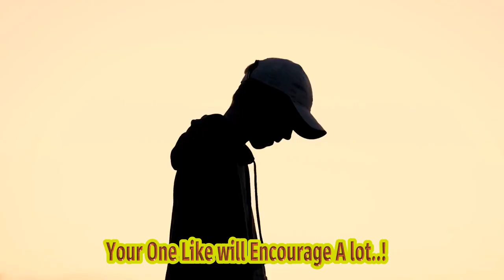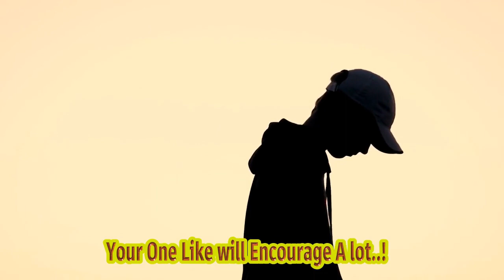No Hope For Reconciliation: Rapper Young Jeezy Files For Divorce From Tv Host After Just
Rapper Young Jeezy Shocks Fans With Divorce Filing From Tv Host Jeannie Mai | Reconciliation No Longer An Option Hashtags: youngjeezy jeanniemai divorce celebritynews entertainment Description: In A Shocking Update From The World Of Celebrities, Rapper Young Jeezy Has Officially Filed For Divorce From His Wife, Tv Host Jeannie Mai. The Couple, Who Tied The Knot Just Two Years Ago, Seemed To Have A Strong Bond In The Public Eye. However, Recent Developments Suggest That Reconciliation May Be Out Of The Question. Watch This Video To Get All The Details On The Sudden Split And Find Out What Could Have Led To This Unexpected Turn Of Events. Description Hashtags: rapperdivorce celebritydivorce youngjeezydivorce jeanniemaidivorce marriagetroubles Tags: Young Jeezy Divorce, Jeannie Mai Divorce, Rapper Divorce, Celebrity Breakup, Marriage Troubles, Celebrity News, Divorce Proceedings, Reconciliation, Young Jeezy And Jeannie Mai, Tv Host Divorce, Celebrity Couples, Entertainment News Lil 50 - Young &amp; Ruthless ( Official Music Video ) Lil Tjay,kodak Black,viral,hotboii,king Von,nba Youngboy Subtitles: Reconciliation Appears Bleak As Rapper Young Jeezy Initiates Divorce Proceedings With Tv Host In A Surprising Turn Of Events, Rapper Young Jeezy Has Filed For Divorce From His Spouse, Tv Host Jeannie Mai, After A Mere Two Years Of Marriage. The Couple's Once Highly Publicized Union Has Taken An Unexpected And Shocking Twist, Leaving Fans Dismayed By The Sudden Split. This Exclusive Video Highlights The Surprising News And Delves Into The Intricacies Of The Dissolution Of Their Marriage. It Is Evident That Attempts At Reconciliation Seem Futile, Given Young Jeezy's Decision To Initiate The Divorce Proceedings. Young Jeezy, Known For His Successful Career In The Music Industry, And Jeannie Mai, A Prominent Tv Host, Enjoyed A Notable Relationship, Which Captivated The Public Eye. The Speed At Which Their Love Story Has Unraveled Has Left Many Wondering About The Underlying Reasons Behind Their Separation. By Exploring The Details Surrounding This Unforeseen Celebrity Split, Viewers Gain A Deeper Understanding Of The Events That Led To This Point. The Exclusive Video Provides A Comprehensive Analysis Of The Factors Contributing To Young Jeezy's Decision To End His Marriage To Jeannie Mai. Fans And Followers Of The Couple Are Encouraged To Watch The Video To Discover The Intricate Dynamics That Ultimately Dismantled Their Seemingly Solid Partnership. This News Has Undoubtedly Shocked The Entertainment Industry, As Many Believed Young Jeezy And Jeannie Mai Had A Strong Bond. With This Surprising Divorce Filing, Young Jeezy And Jeannie Mai Join The Ranks Of The Numerous Celebrity Couples Who Have Recently Called It Quits. Their Once-promising Relationship Now Stands As A Testament To The Unpredictable Nature Of Love In The Spotlight. As This Exclusive Video Uncovers The Truth Behind The Separation, It Invites Viewers To Reflect On The Dynamics Of Relationships, Fame, And The Challenges That Arise Within The Public Eye. The Shocking Divorce Of Young Jeezy And Jeannie Mai Underscores The Fragility And Unpredictability Of Even The Most Seemingly Stable Relationships In The World Of Celebrities.lil 50 - Young &amp; Ruthless ( Official Music Video ) Lil Tjay,kodak Black,viral,hotboii,king Von,nba Youngboy No Hope For Reconciliation: Rapper Young Jeezy Files For Divorce From Tv Host After Just | Qwr Rapper Young Jeezy Files For Divorce From Tv Host Jeannie Mai: What Went Wrong?